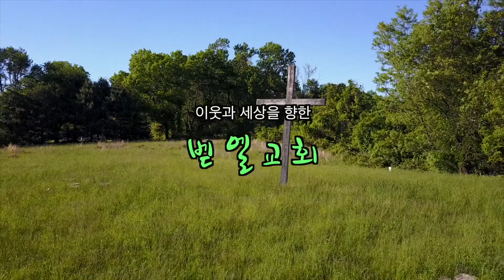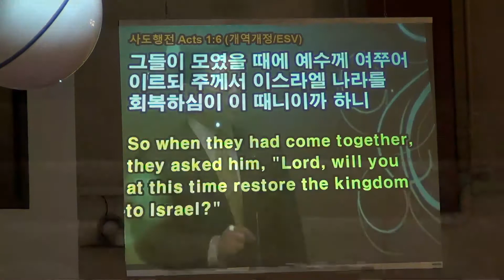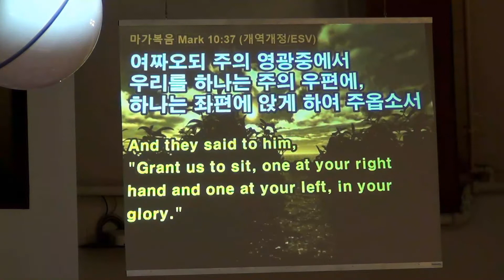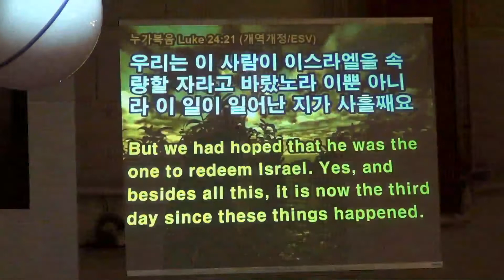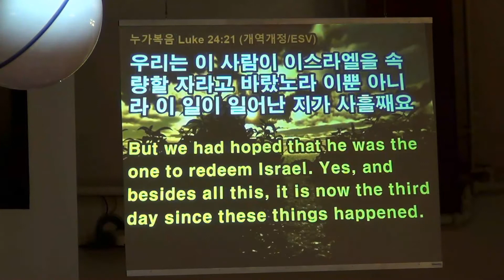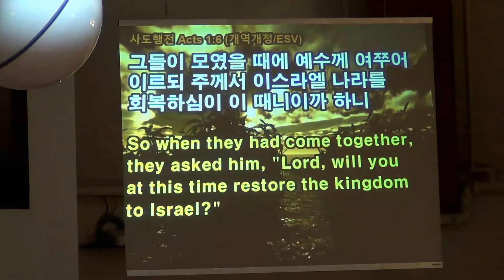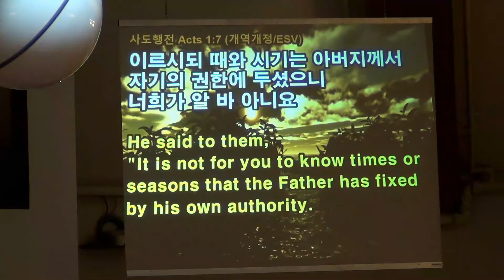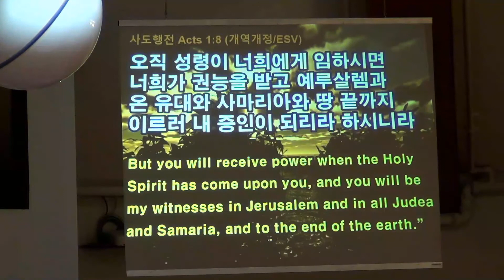사도행전04_제자의 도 (4): 제자들의 관심 (Disciples’ Concern) [벧엘교회 주일설교] 2018.10.28 백신종 목사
[BethelChurchMD]

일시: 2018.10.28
본문: 사도행전 Acts 1:6-8
제목: 제자들의 관심 (Disciples’ Concern)
설교: 백신종 목사